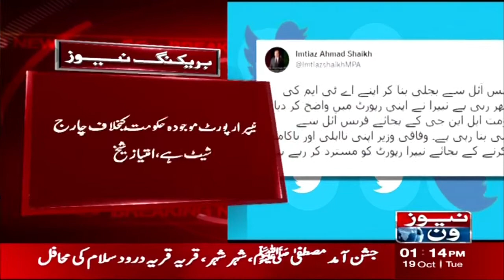Imtiaz Ahmad Shaikh demands resignation of Hamad Azhar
Sindh Energy Minister demands resignation of Federal Minister Hamad Azhar